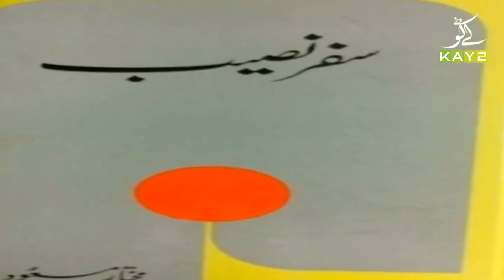23rd March Ko Kyun Manaya Jata Hai | Ahwal E Potohar with Qasim | 23rd March 2021 | K2 | Kay2 TV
23rd March Ko Kyun Manaya Jata Hai | Ahwal E Potohar with Qasim Sajjad | 23rd March 2021 | K2 | Kay2 TV

Ahwaal Series keep the viewers posted about the current happening and prevailing issues of their respective provinces and regions. It also allows the general public to  vent their feelings about the issues.